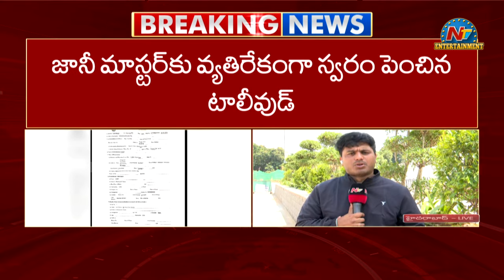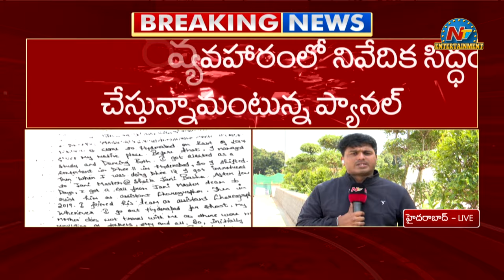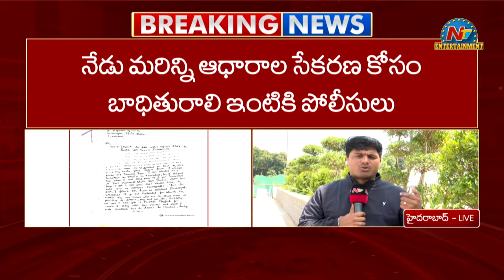నెల్లూరు లో జానీ మాస్టర్ Narsingi Police Notice to Jani Master || NTVENT